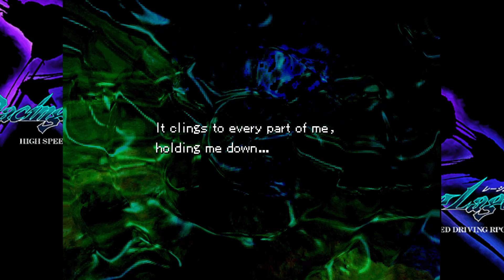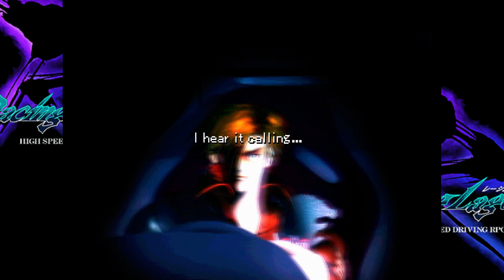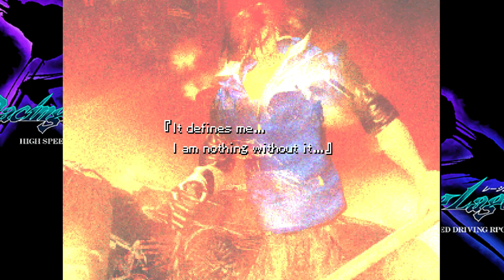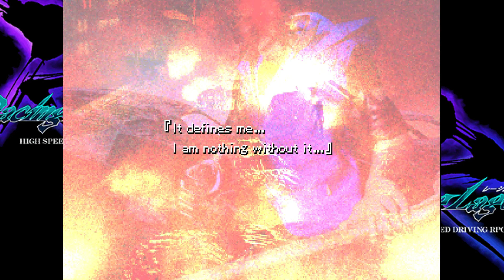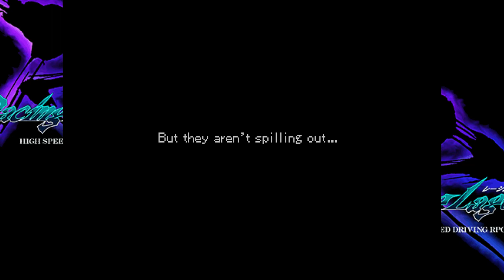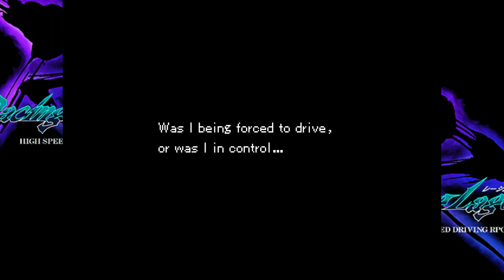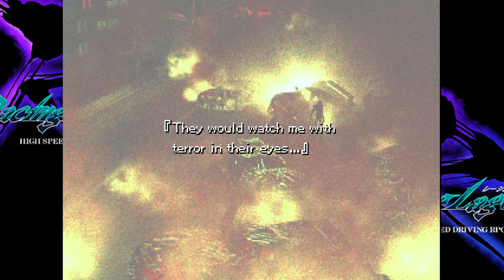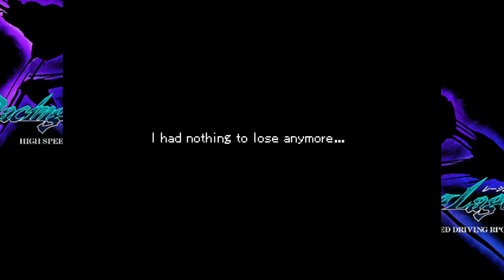Yokohama GP Championship - Racing Lagoon Walkthrough(English) | Side C: Make It Stop!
Racing Lagoon PS1 Walkthrough Gameplay: Recorded On Mid-End Laptop.

   ~ The Voice - 01:53
Yokohama GP Championship Opening - 03:14
       | Yokohama GP Championship Race - 04:42
After Race - 07:03
  ~ North Yokohama GP Grand-Stand - 07:32
  ~ Hallucinations of Makoto & Kyoji - 09:01
  ~ Sho Going Out of Control - 10:18
  ~ Sho Got Taken Control? - 11:25
My Car Setup - 13:17
  ~ BayLagoon (Sho Akasaki & Ikki Fujisawa) - 13:32
      | Racing Against Ikki Fujisawa - 14:07
  ~ Something Bad Happened - 15:01
  ~ Aftermath - 19:18
  ~ Yuka Suzuki Called - 20:41
  ~ The Meeting - 21:56

As a Side Note: Thanks For The English Translation Team for Translating This Game.
And Thanks For The Walkthrough Made By ZeoKnight(so that i won't miss everything).

In This Video:
I will only show 1 Lap of each Race,
and i will try my Best to Get all the Possible Dialogues and Other Side Cutscenes.

This Game Became My Most Favorite Racing Game of All Time.